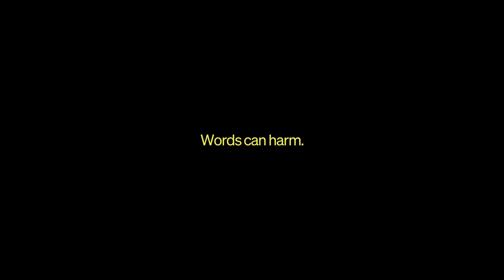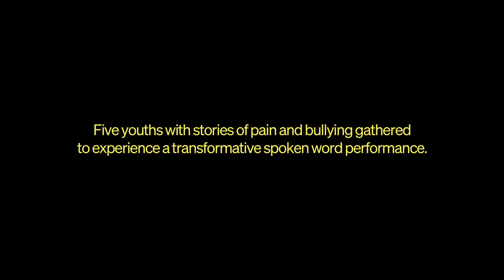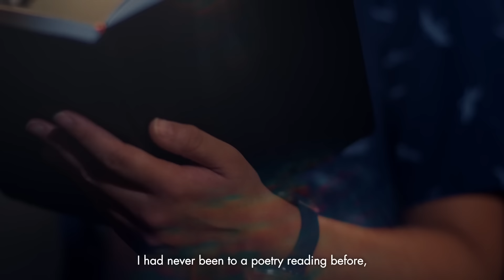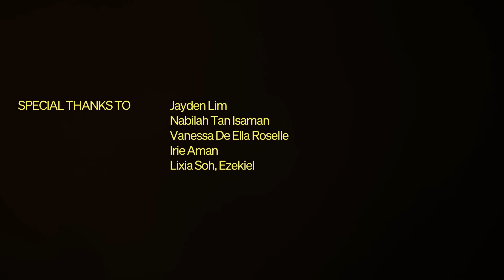Words for Good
Stephanie Dogfoot transforms real youth stories of challenges growing up, into an inspiring spoken word performance, demonstrating how literary arts can empower our youths.